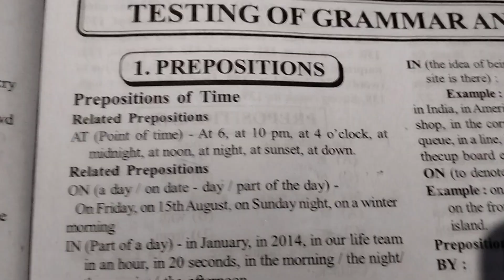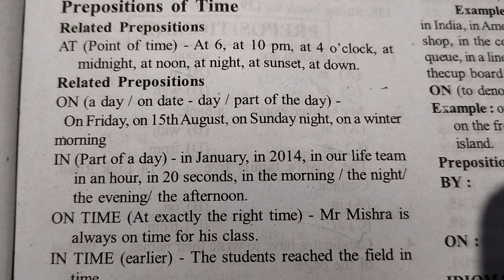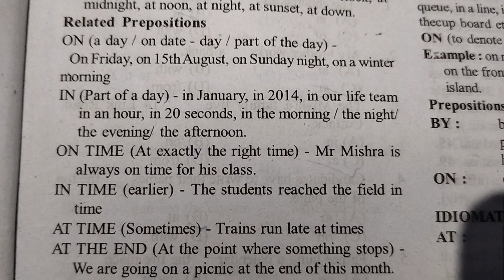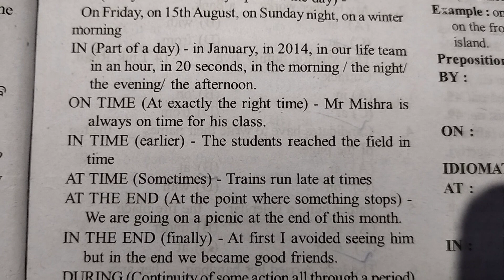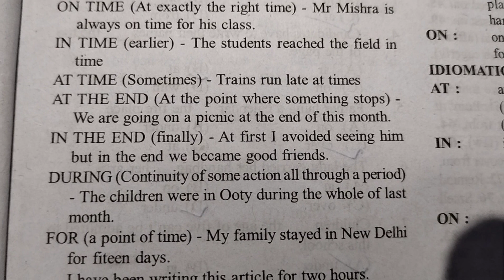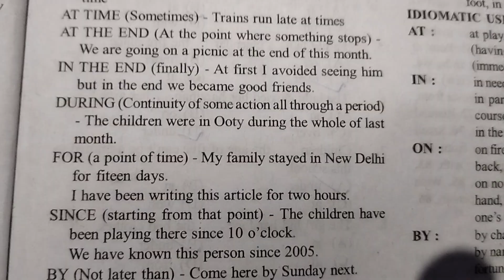Preposition, English grammar class for OAVS, RHT, JT, PEO